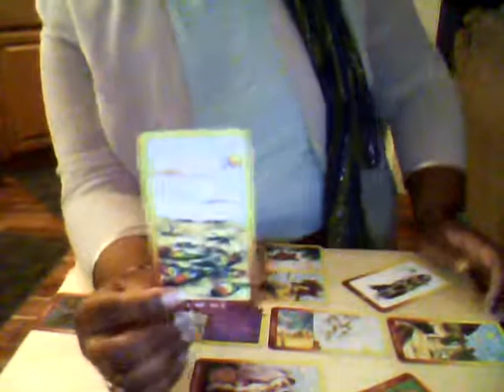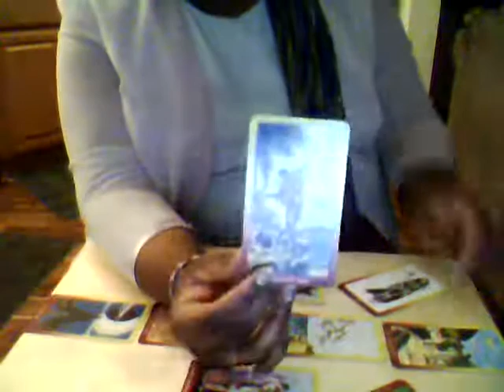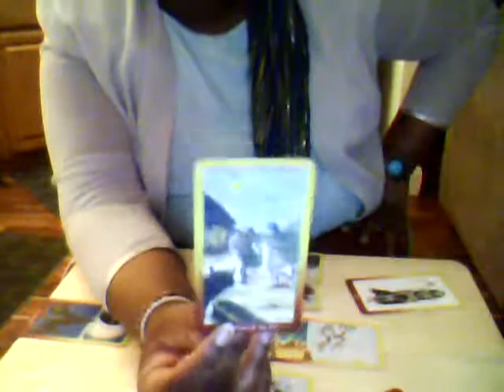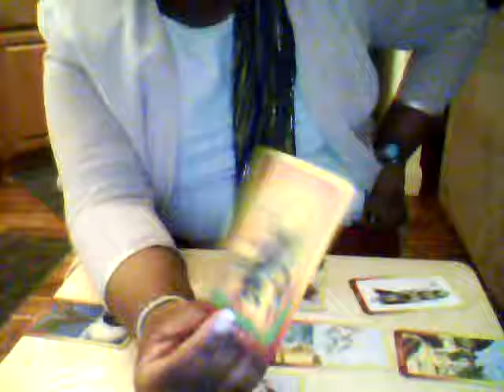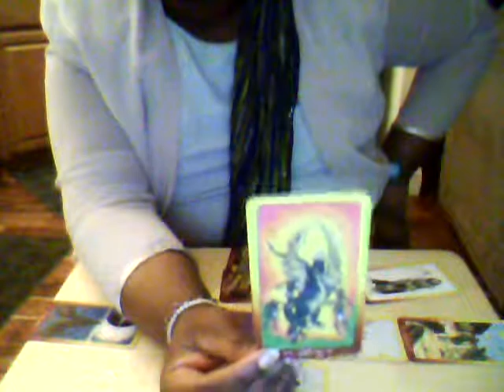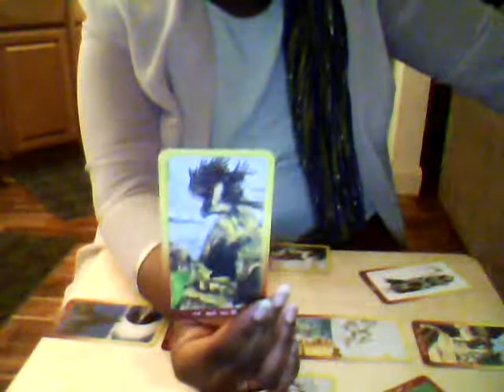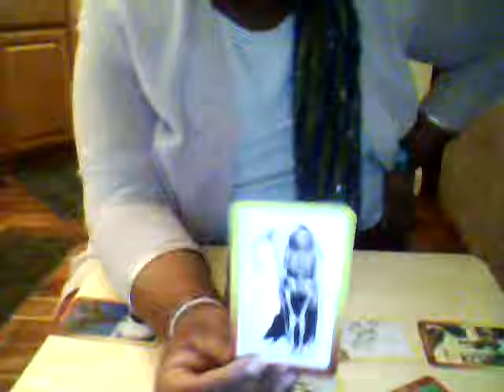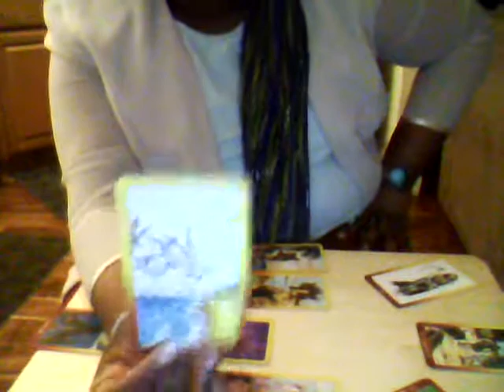Leo Weekly Orisha Tarot Reading for March 13th to March 19th 2017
This is your March 13th to March 19th 2017 Weekly Orisha Tarot Reading. Understand that whatever I say is never set in stone and that the energies around you are ever changing. The reading may or may not resonate with your specific life situation.